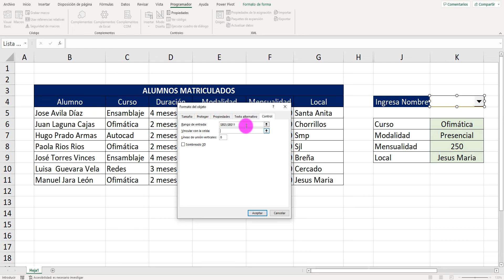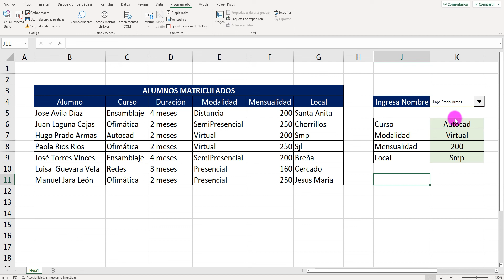como mostrar varios datos al mismo tiempo en excel